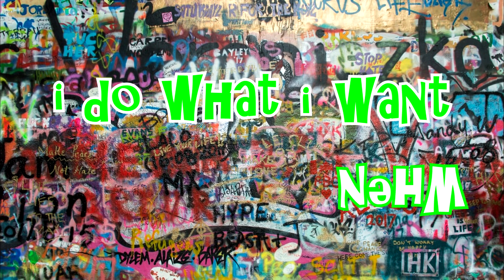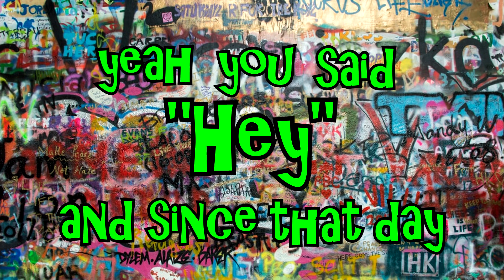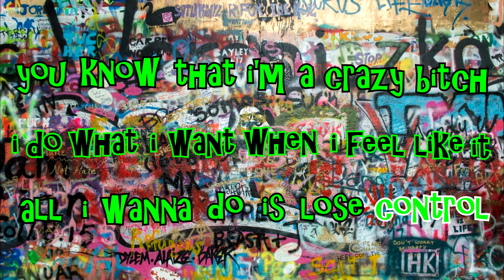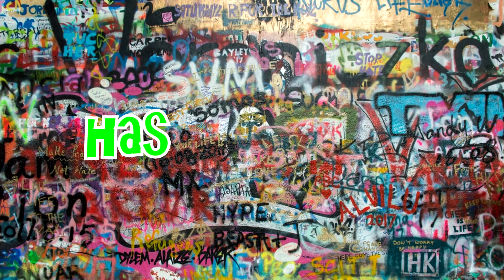Avril Lavigne - Smile (Lyric Video)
★ Avril Lavigne's Smile ★ Fanmade Lyric Video ★

↓↓ Open up for more info ↓↓

★ In this video:
Editing: TheAvrilLavigneProject
Intro: What The Hell by Avril Lavigne
Outro: Avril Lavigne's cover of Fix You

★ TheAvrilLavigneProject is a channel dedicated to creating videos for Avril Lavigne’s music, including music videos, lyric videos, song collections, and many others.